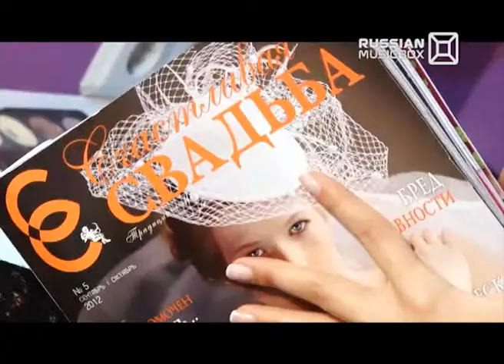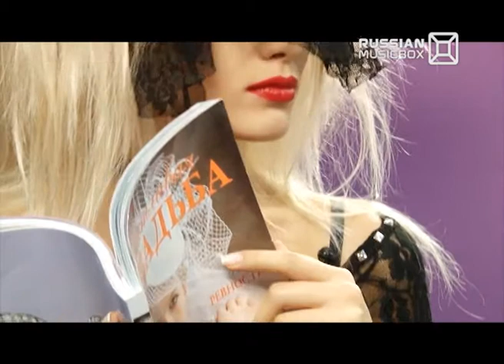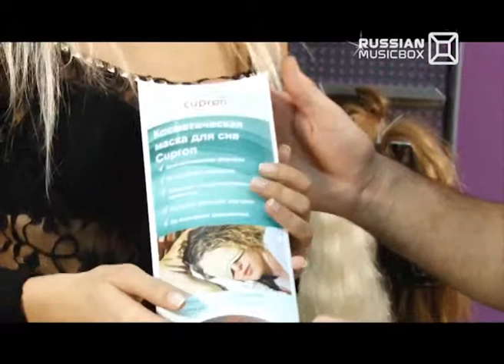Давай изменимся (Эфир 04.10.2012)